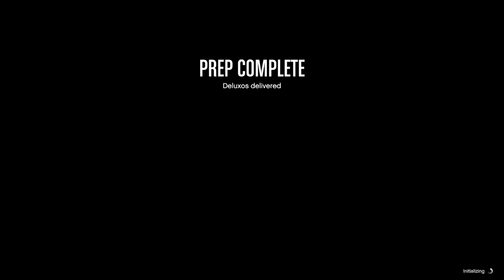GTA Online Doomsday Heist (Act 1 Gameplay Walkthrough) - Part 2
This Heist can only be played while being in a CEO or VIP Organization or being in a Motorcycle Club and the CEO/VIP/MC President must own a Facility in order to start The Doomsday Heist.

Unlike previous Heists, all missions in the Doomsday Heist can be completed with a minimum of two players (as opposed to the original Heists, which required four, with the exception of the Fleeca Job). In a crew with fewer members, members could receive a larger percentage of the payout during the Finale of each Act, although each Crew Member has a 15% Cut minimum of the Heist's earnings during the Finale regardless of crew size.